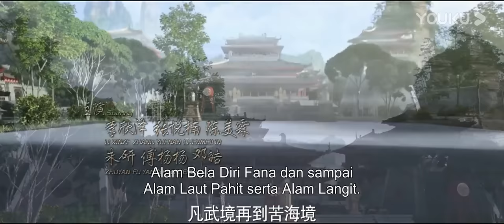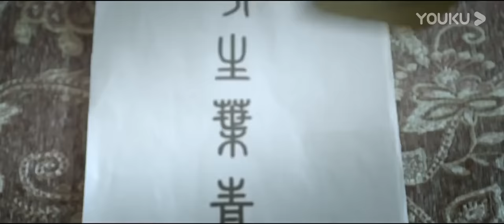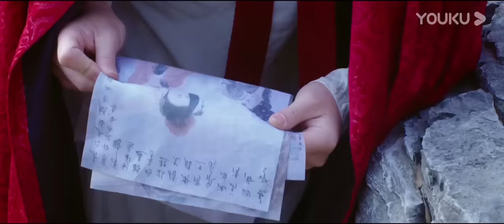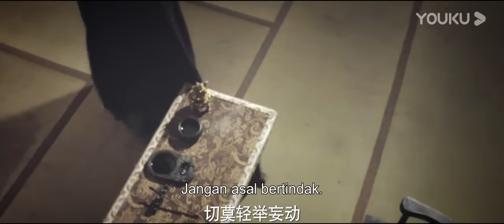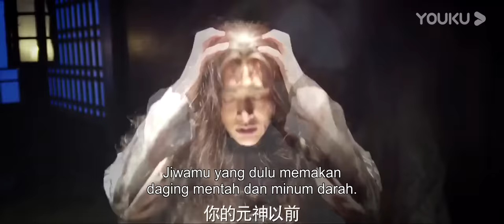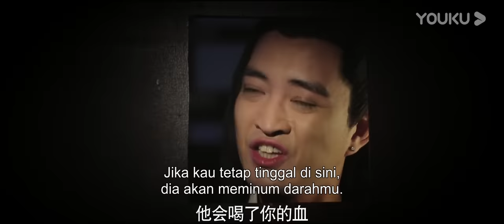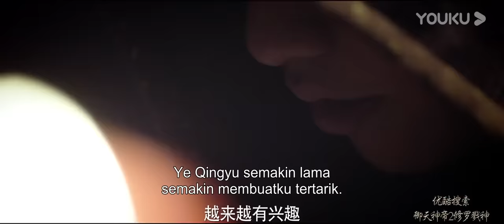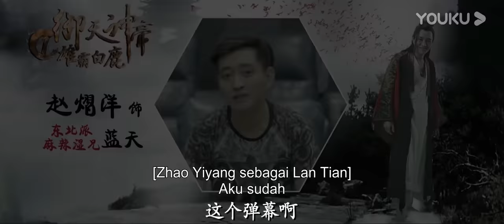INDO SUB (Imperial God Emperor 1) Seorang pangeran melakukan serangan membalas dendam | YOUKU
(Imperial God Emperor ) Putra dari jenderal Negara Salju bernama Ye Qingyu menjadi pengemis setelah keluarganya mengalami musibah dan meninggal. Agar bisa kembali bertugas di istana untuk menyelidiki fakta, dia mendaftar di akademi bela diri demi mengubah nasib dan membalas dendam. Selama bersekolah, dia bertemu orang yang dicintai dan juga dijebak oleh musuhnya. Satu per satu orang asing mulai muncul dan mempertaruhkan nyawa demi membantunya menyelesaikan misi. Asal usulnya menjadi misteri.
★ Genre: Fantasi / Kostum / Aksi
★ Sutradara: Zhang Kai
★ Pemeran: Li Xinze / Fu Yangyang / Zhang Yuenan